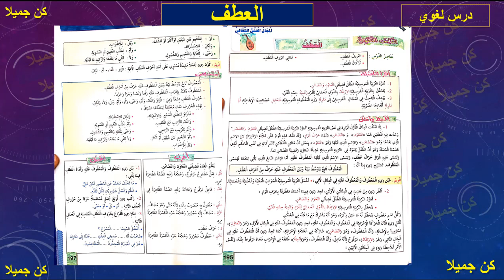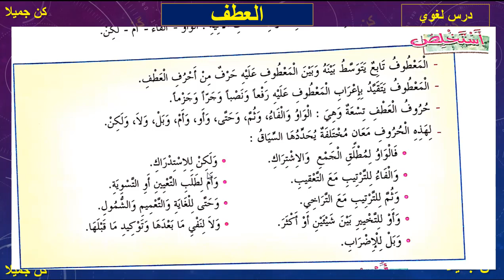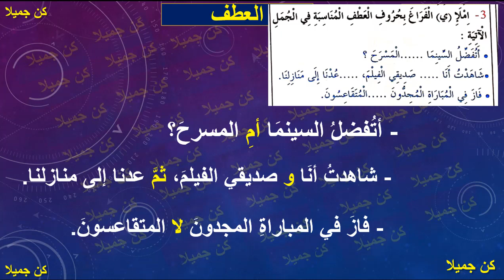العطف 195 و196 و197 في رحاب اللغة العربية الثانية إعدادي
@الحياة دروس
Shorts#
التوكيد 177 و178 و179 في رحاب اللغة العربية الثانية إعدادي
الماء والصحة 171 و172 و173 و174 المرجع في اللغة العربية الثانية إعدادي
التمييز 163 و164 و165 في رحاب اللغة العربية الثانية إعدادي
النعت 167 و168 المرجع في اللغة العربية الثانية إعدادي
النعت 173 و174 و175 مرشدي في اللغة العربية الثانية إعدادي
النعت 171 و172 و173 في رحاب اللغة العربية الثانية إعدادي
التوكيد 180 و181 و182 مرشدي في اللغة العربية الثانية إعدادي
التمييز 159 و 160 المرجع في اللغة العربية الثانية إعدادي
التلوث الضجيجي للبيئة 170 و171 و172 مرشدي في اللغة العربية  الثانية اعدادي
التطبيقات 183 و184 مرشدي في اللغة العربية الثانية إعدادي
تبذير الماء 162 و163 و164  مرشدي في اللغة العربية الثانية إعدادي
التمييز 165 و166 و167  مرشدي في اللغة العربية الثانية إعدادي
المجال الاخضر 159 و160 و161 الاساسي في اللغة العربية  الثالثة إعدادي
محبة الأرض 186 و 187 و188 و189 في رحاب اللغة العربية الثانية إعدادي
العدد إعرابه وبناؤه 157 و158 و159 في رحاب اللغة العربية الثانية إعدادي
سلة ليمون 185 و186 و187 مرشدي اللغة العربية الثانية إعدادي
سلة ليمون 184 و185 في رحاب اللغة العربية الثانية إعدادي
من أغاني الرعاة 182 و183 في رحاب اللغة العربية الثانية إعدادي
المنزل المتسامح 167 و168 الأساسي في اللغة العربية الثالثة إعدادي
التوكيد 175 و176 المرجع في اللغة العربية الثانية إعدادي
الحلقة 207 و208 في رحاب اللغة العربية إعدادي الثانية إعدادي
الأولى _إعدادي
الثانية _إعدادي
الأساسي في اللغة العربية
الثالثة إعدادي